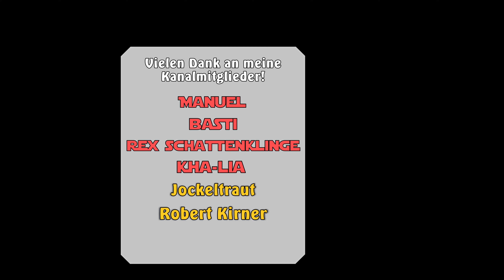Seltsamer Geselle • Wizard101 #657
Let's Play Wizard101 Folge 657: Seltsamer Geselle [Deutsch • 4K@60FPS]

Wizard101
Publisher: KingsIsle Entertainment, Gameforge
Altersfreigabe: USK 6
System: PC